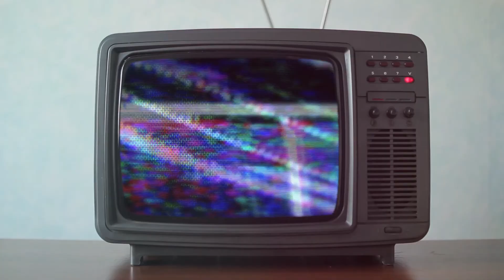Tarifauftakt 1. März: Superkraft Solidarität - das ist die IG Metall Küste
Wir stellen uns vor - in zwei Minuten, mit unserer Superkraft: Solidarität!